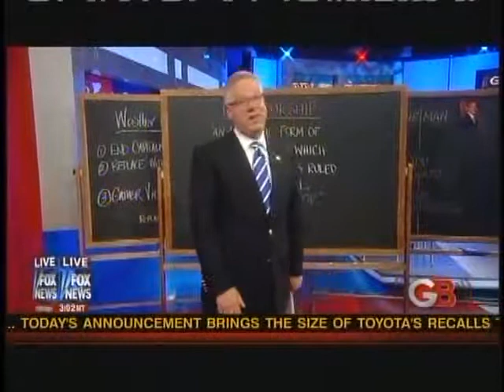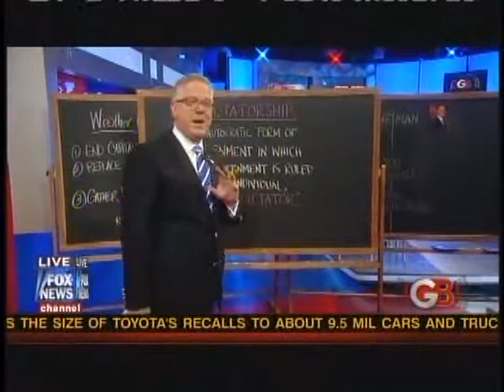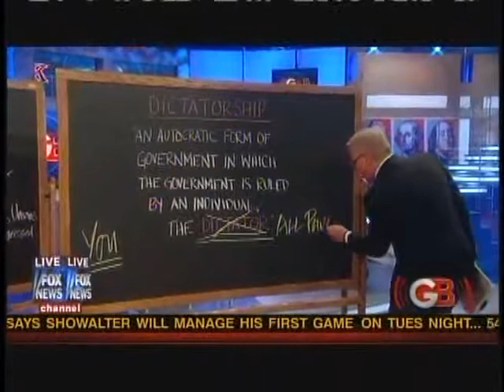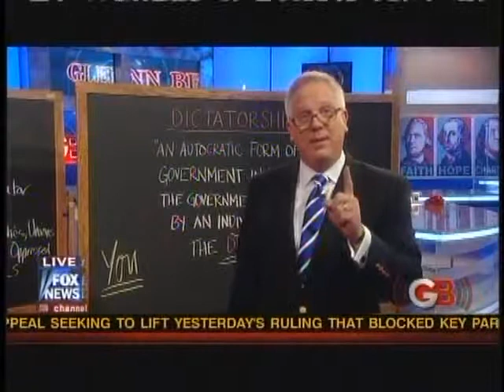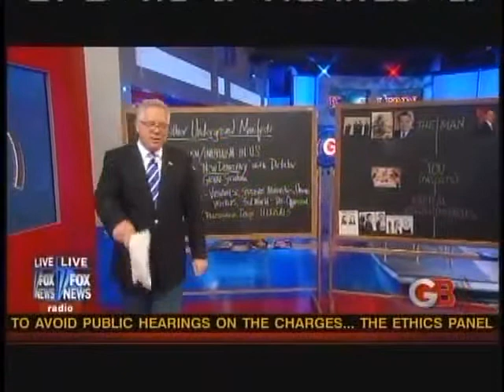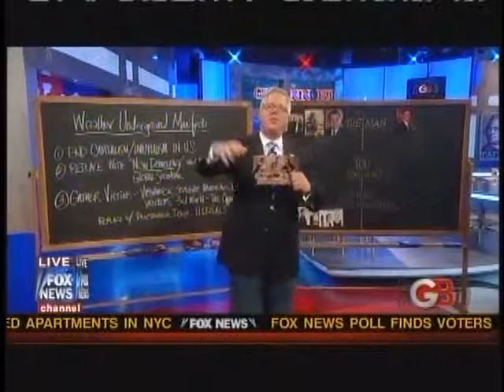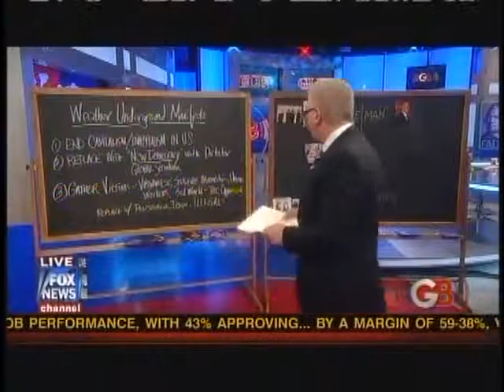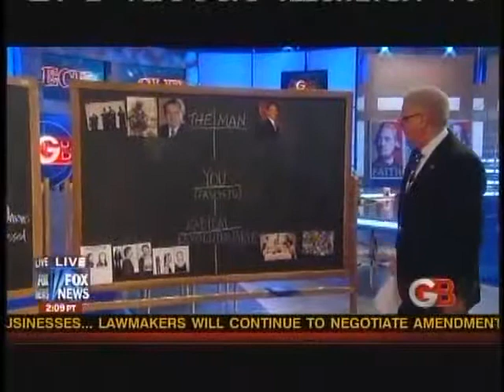Glenn Beck -7/29/2010- Radical Blueprint Part 1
7/29/2010- Radical Blueprint Part 1